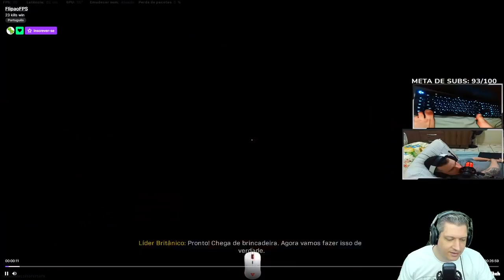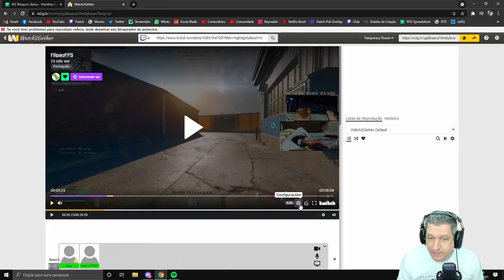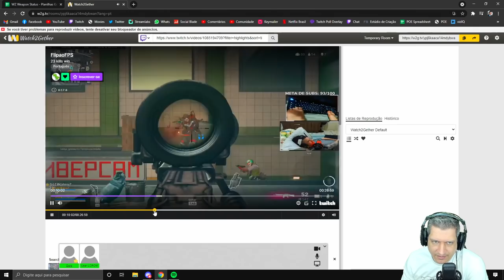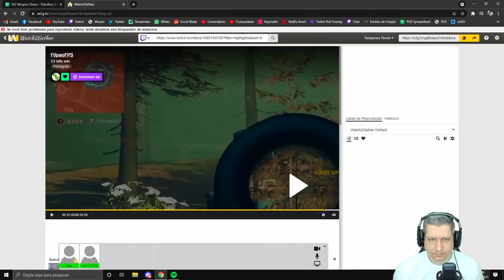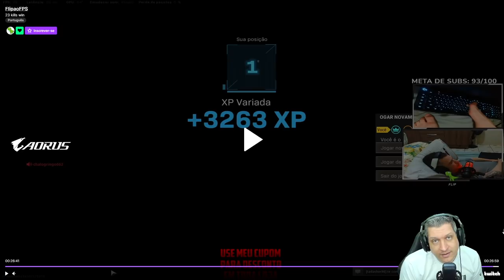ANÁLISE FLIPÃO FPS! | COD WARZONE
Vídeo com o Ogro trazendo uma análise do Flipão FPS!
Jogador de CoD que joga com os pés no teclado devido a uma deficiência e destrói no joguinho!